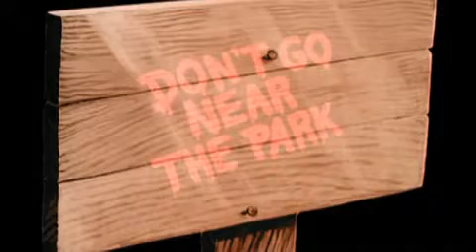Don t Go Near the Park 1981 Trailer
A likeable but laughably inept 1981 cannibal film. Features the always awesome Linnea Quigley, and ditto Aldo Ray.